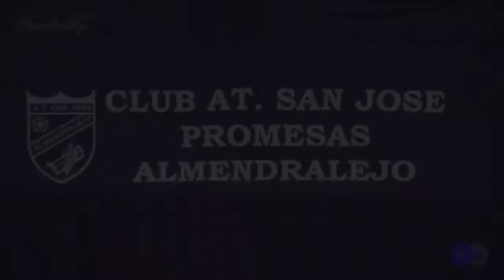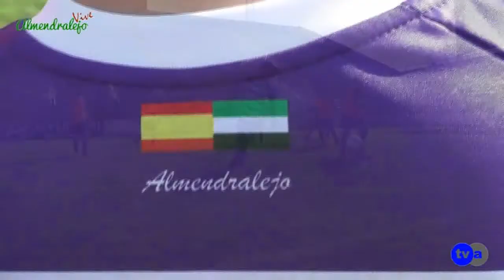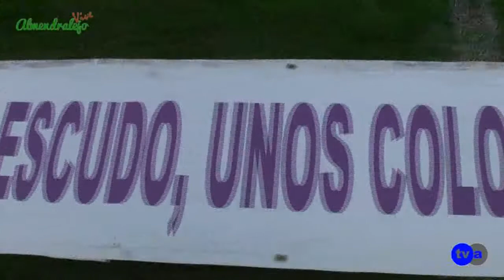AV TVA PRESENTACION SAN JOSE 111114